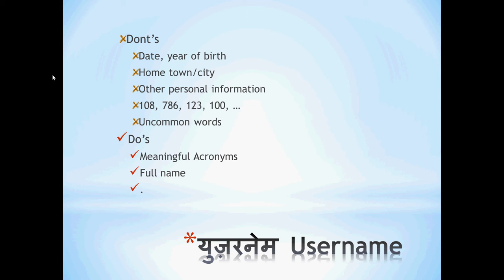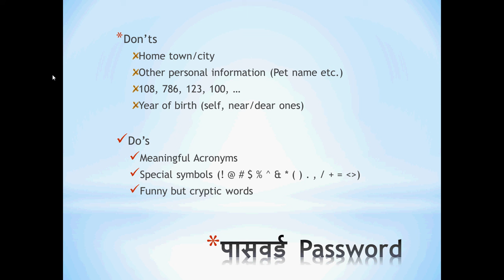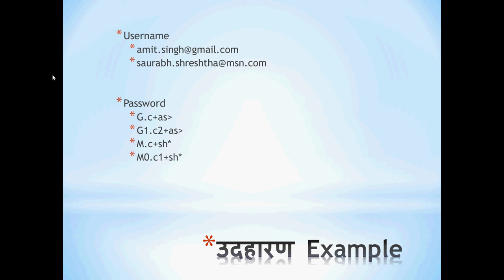Basic Computer: How to keep username password in Hindi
युज़रनेम और पासवर्ड क्या रखें
Username Password tips